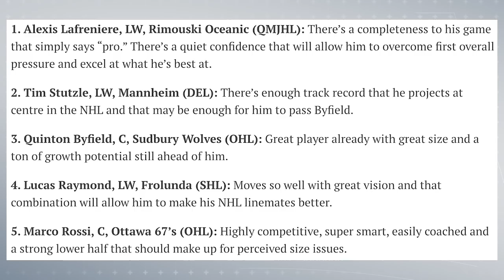Top NHL Prospect Quinton Byfield Reacts To Draft Lottery Surprise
Sudbury Wolves star and top NHL prospect Quinton Byfield joins David Amber to chat about the surprising draft lottery results and what it means for his future in the league.